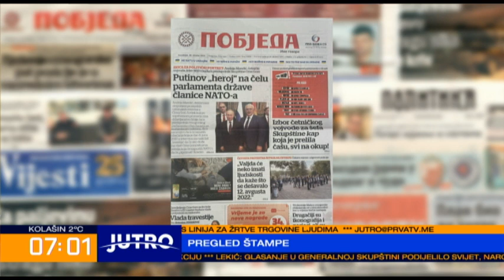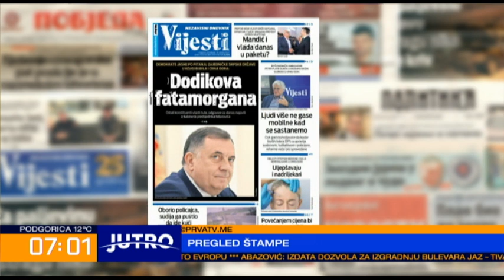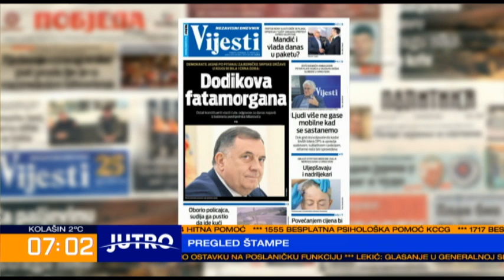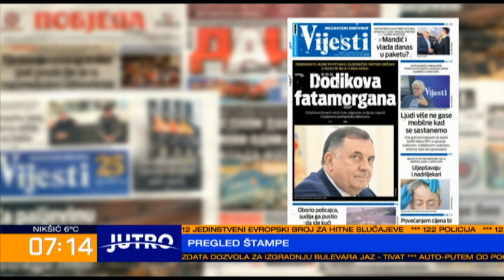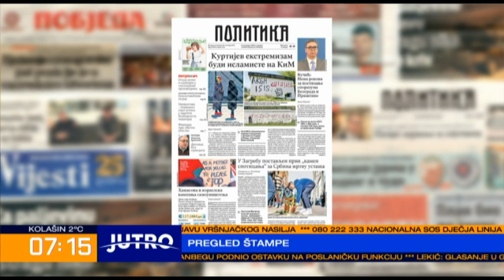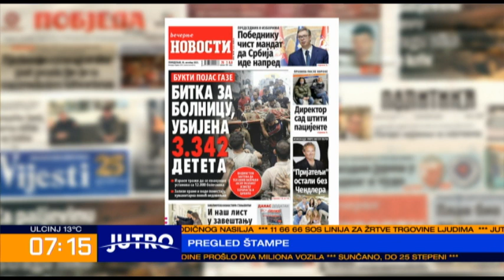JUTRO Pregled štampe - Aleksandar Šipčić, Nemanja Baošić 2023-10-30